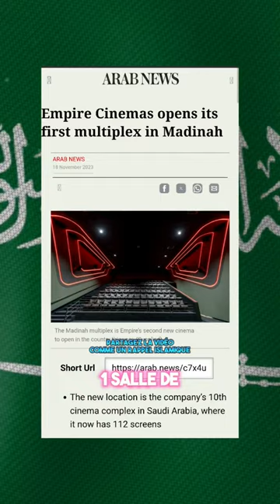Ils ont ouvert une salle de cinéma dans la ville du prophète, a Médine☪️🇸🇦😔❓